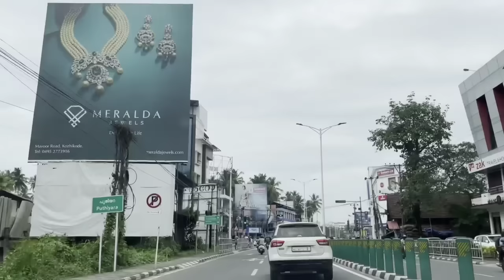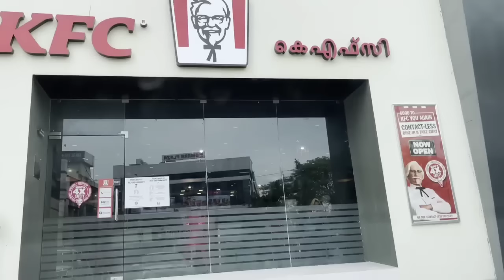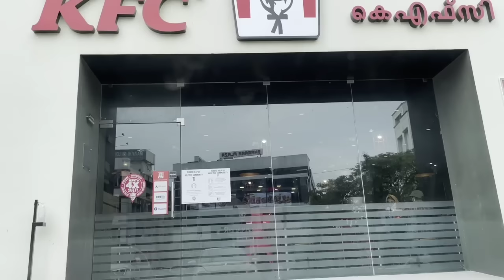To calicut on road